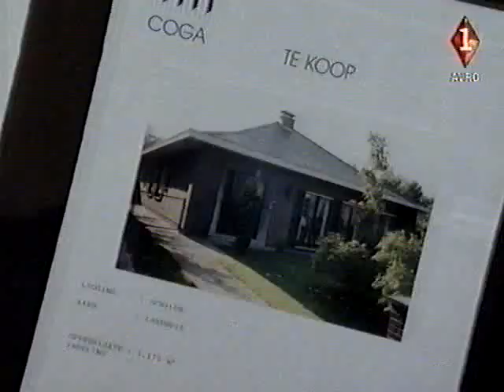Theo Sijthoff over Europese parlement & belastingparadijs Belgie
Theo geeft zijn mening over het belastingklimaat in Belgie en Europese parlement.

Uploaded by Natasja Sijthoff  @bynassibiza